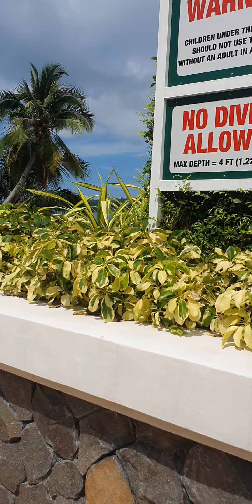Kembali Samal Island(its a nice place for family outing. relaxing views, landscape,overlooking)